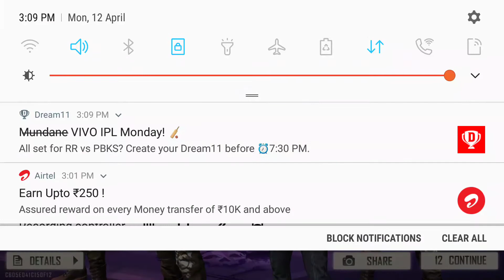Free firedagla dugli car racing game Chhota Bheem Motu Patlu campingdagla dugli car